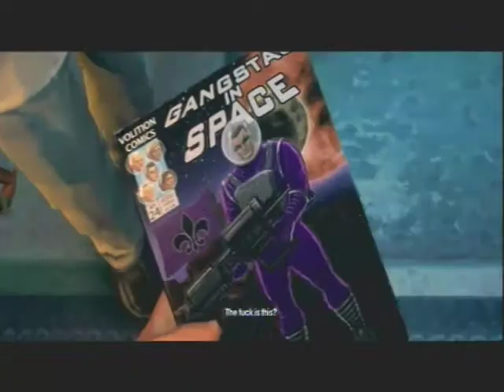Saints Row: The Third - Act 2 - Nyte Blades' Return - #25